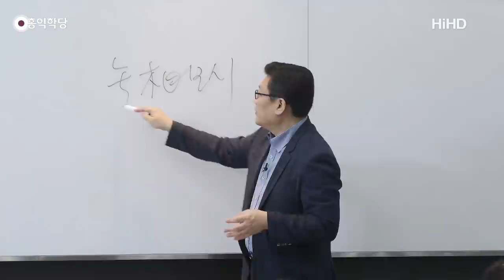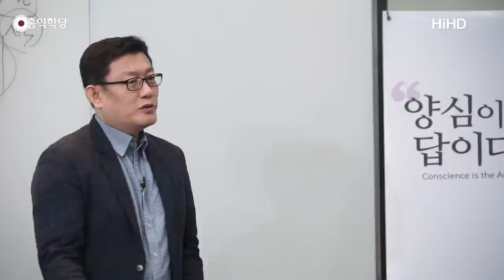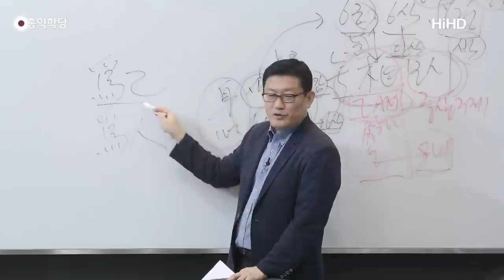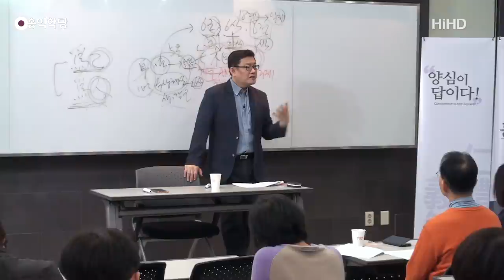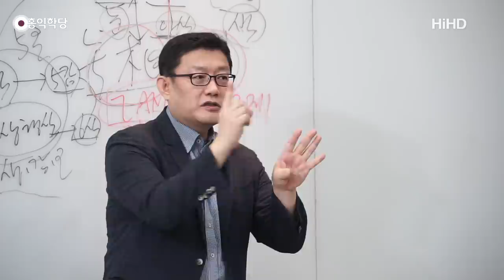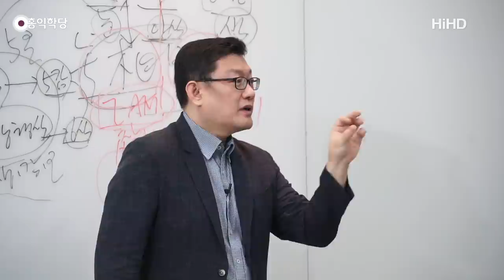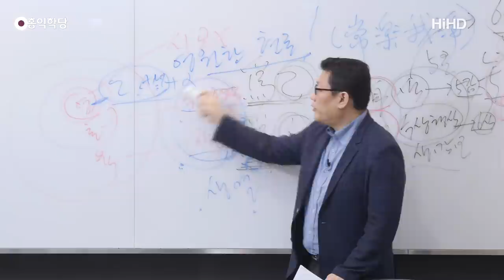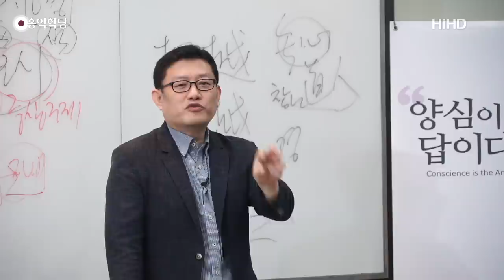[홍익학당] 윤홍식의 "도마복음" 강의 16강 - 여자에게서 태어나지 않은 자